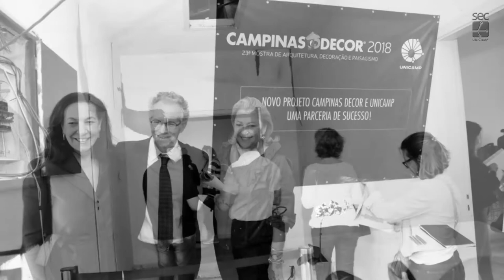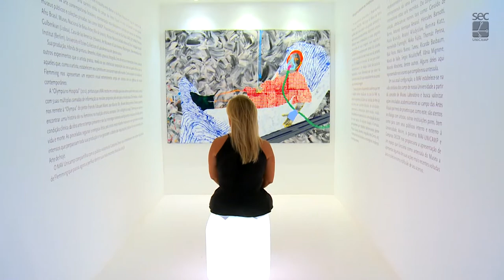Registro Geral - Parceria Unicamp e Campinas Decor 2018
Reportagem sobre revitalização da Fazenda Argentina, nova área adquirida pela Unicamp. Mudanças foram possíveis por conta da parceria com a Campinas Decor 2018.
Gravação em abril de 2018